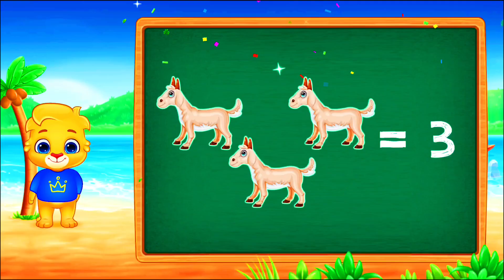Counting game play video funny for kids education and entatainment